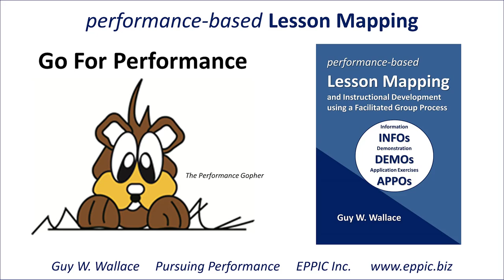GFP 2021 D Series 04 - Enabling Knowledge & Skills Analysis Data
Enabling Knowledge & Skills Analysis Data informs Lesson Mapping...to ensure that the minimum of what one needs to know, in order to adequately perform back-on-the-job, is included - without interesting, extraneous details, that detract - by adding - to the cognitive load of the learners.

Effective Lesson Maps are informed by Performance & K/S Analysis data. Efficient Lesson Maps are informed by Target Audience & Existing Content Analysis Data.

Go for Performance – in your Design of Instruction and Learning Experiences – to add value for your stakeholders rather than potentially subtract value.